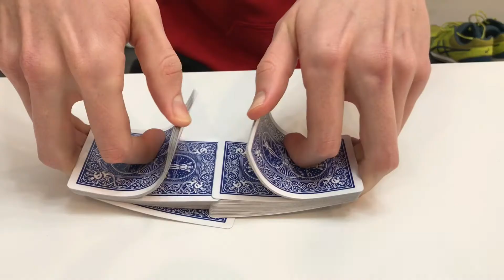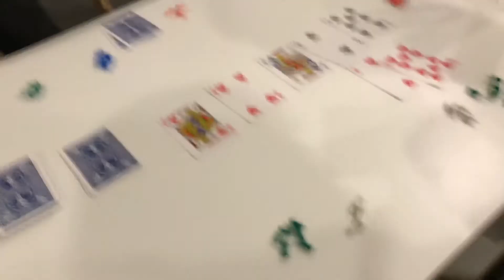I'm a bad poker player (McGill student vlog)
Episode 57 of my vlog series. After working a lot this Friday on my computer science assignment, I can relax with my roommates by playing poker. As expected, I'm a very bad poker player, but at least I'm having fun. Also, we're playing with thumbtacks instead of chips or money because we're broke on all fronts.